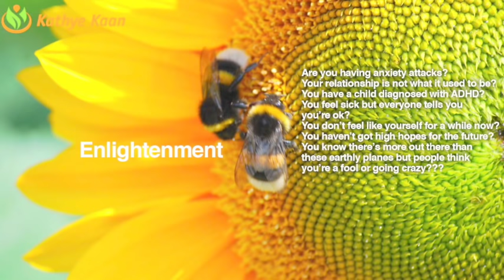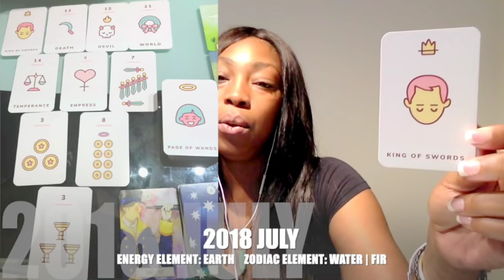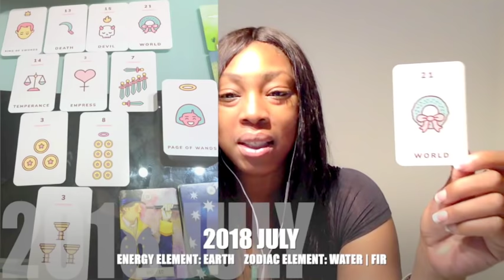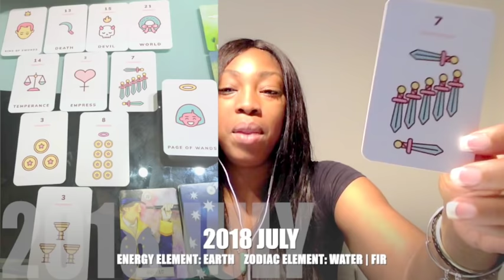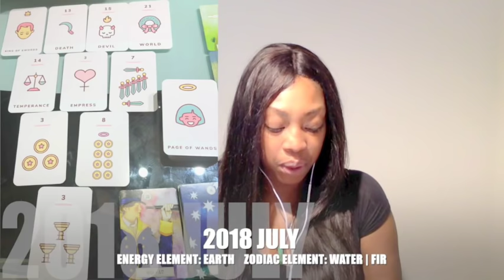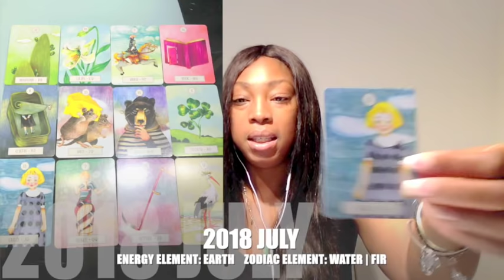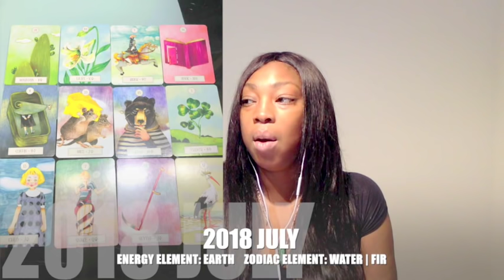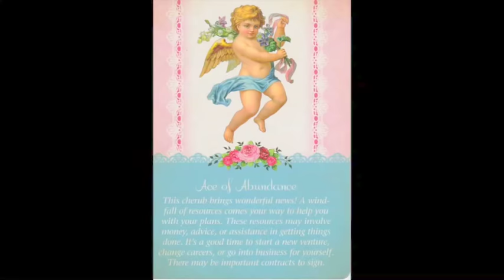SCORPIO JULY 2018 💝 POSITIVE CHANGE IN MONEY | FAMILY HEALING BY Kathye Kaan